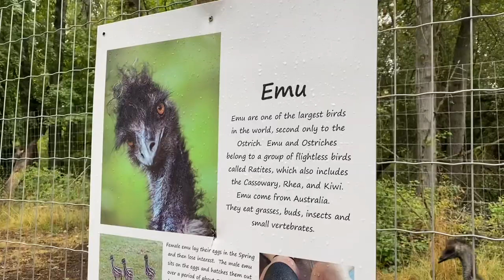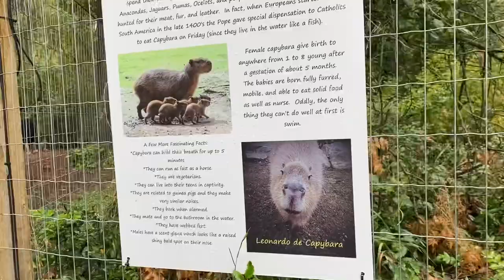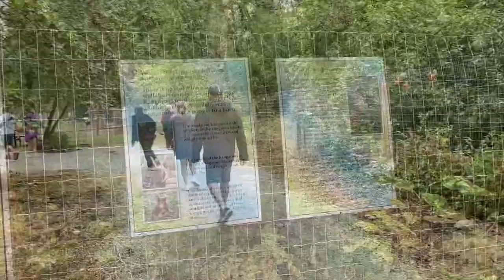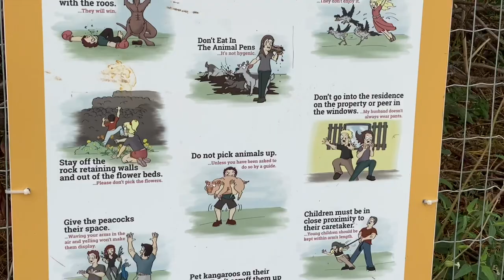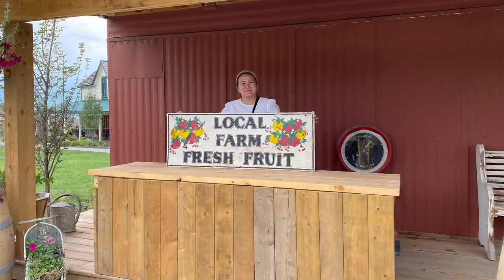Kangaroo Creek Farm / Kelowna,BC